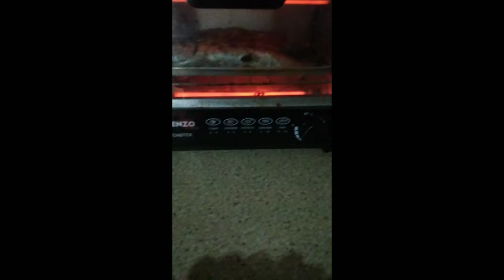Inihaw na isda gamit Ang oven toaster 😋